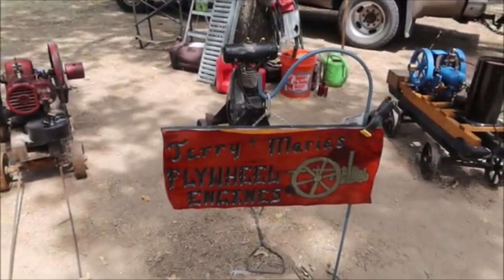HIT AND MISS ENGINES RUNNING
Show your support for THEMOWERMEDIC1’

Check out this page from THEMOWERMEDIC1

PTOOLS I USE DAILY
MILWAUKEE 3/8 socket set
1/4” socket set
Oil evacuator
Lawn mower lift